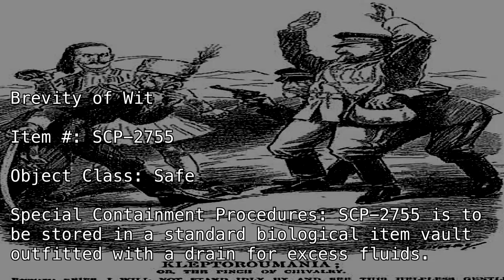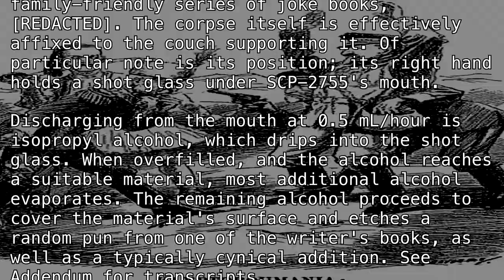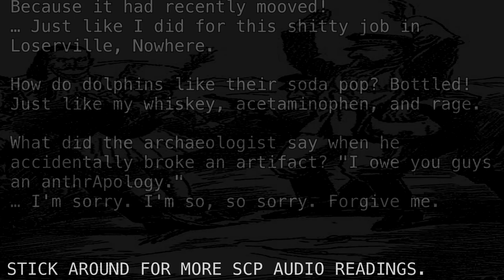SCP-2755 "Brevity of Wit" [SCP Wikidot]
teehee

Article by "DolphinSlugchugger".